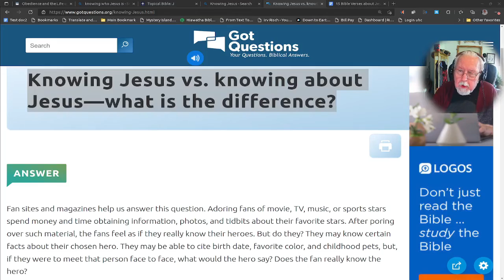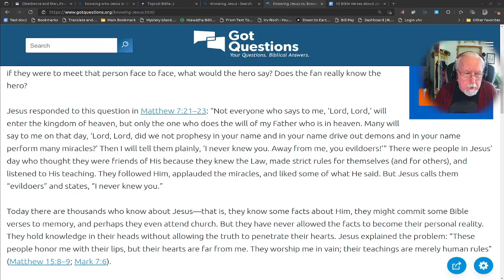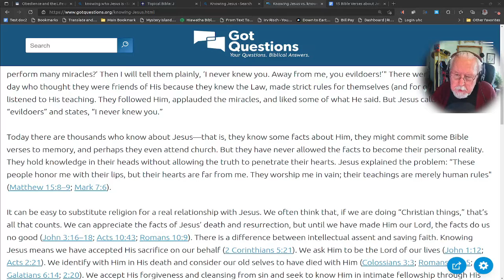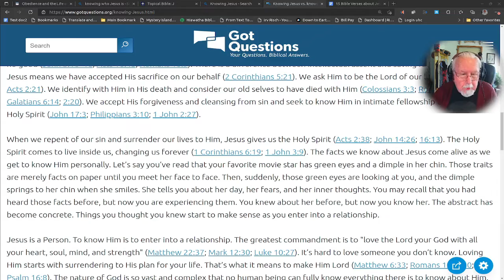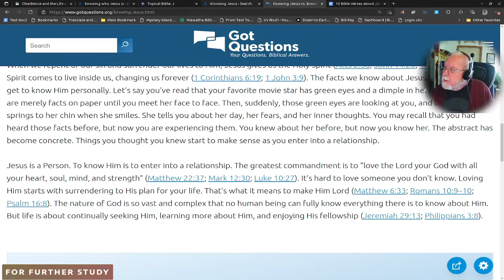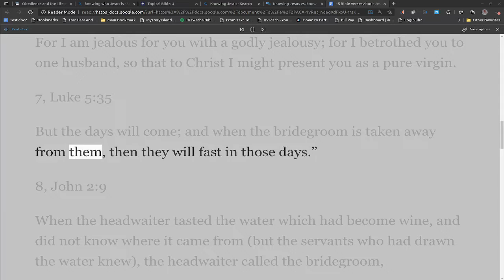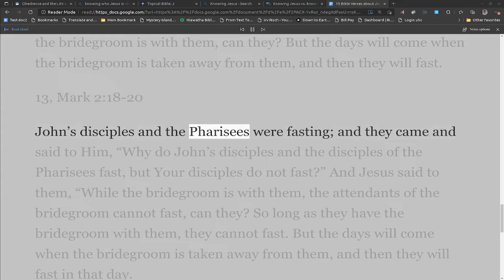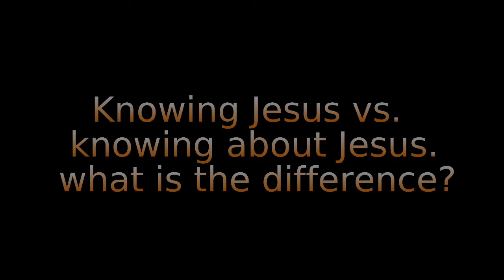Knowing Jesus vs Knowing about Jesus, What is the Difference on Down to Earth But Heavenly Minded.